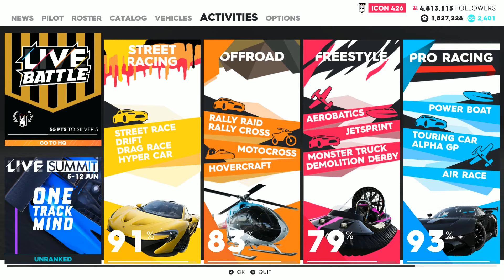The Crew 2: Lamborghini Huracan Performante | FULLY UPGRADED | HURACAN DOMINATION...AGAIN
Ubi & Ivory stick it to Turn 10 & Playground with this, the Huracan Performante, a highly requested car for both The Crew 2 & Forza Horizon 4, but in here, it's the best Hypercar that the hard-driving 9000 of you (3000 on PC, 3000 on Xbox One, 3000 on PS4) just acquired.

Top Speed: Above Average
Acceleration: Above Average
Nitrous: Above Average
Cornering Speed: Above Average

Handling: like it's street racing variant, the Huracan Performante boasts of quick steering, high cornering speed, and agile handling, no oversteer, no understeer, just agile track-car handling on any occasion. This is honestly the best handling Hypercar this game's ever seen next to the Bugatti Divo.

Conclusion: We have our new top 3, with this at the top, but what's even more astonishing is that this, alongside its V10 special predecessor, the Egoista, both school the V12 heavy Lambos, the Aventador & Veneno by more than 10 seconds. Ain't that something?

Time Records: Maine Highlands East

1. Lamborghini Huracan Performante: 03:04.631
2. Bugatti Divo: 03:05.648
3. Lamborghini Egoista: 03:06.365
4. Ferrari 488 Pista: 03:06.547
5. Bugatti Chiron: 03:08.965
6. Ferrari 812 Superfast: 03:11.846
7. Lamborghini Veneno: 03:11.914
8. Ferrari 458 Speciale: 03:14.945
9. Lamborghini Aventador LP700-4: 03:15.813

GPU: GeForce GTX 1080
CPU: Intel(R) Core(TM) i5-4690K CPU @ 3.50GHz
Memory: 16 GB RAM (15.87 GB RAM usable)
Current resolution: 1920 x 1080, 60Hz
Operating system: Microsoft Windows 10 Pro